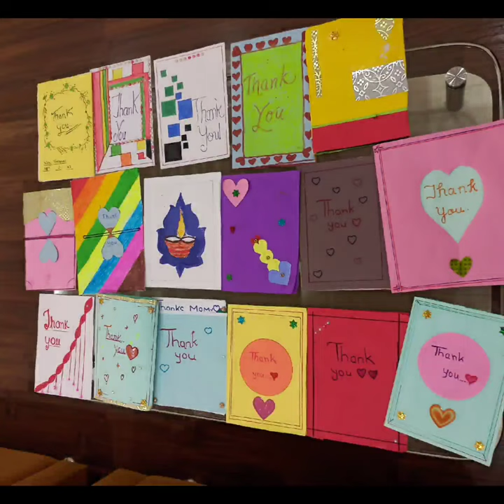Std 10 - Henna and Greeting Card Making Competition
SGMES organized Henna and Thank You Greeting Cards making competition for std 10